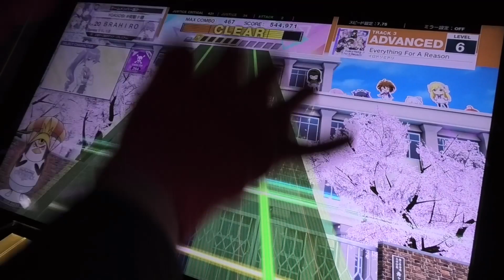『CHUNITHM Luminous』【初見】Everything For A Reason イロドリミドリ「ADVANCE」 フルコンボ